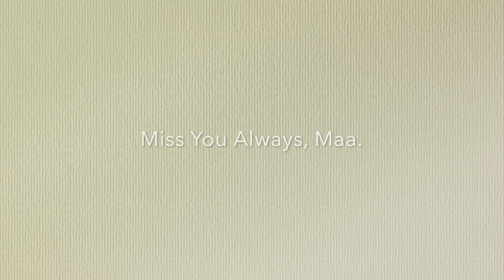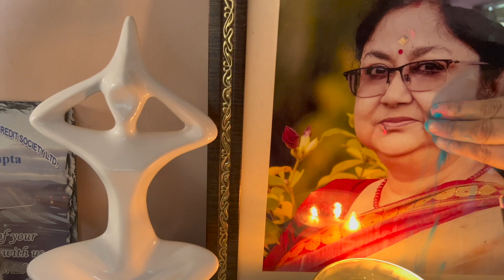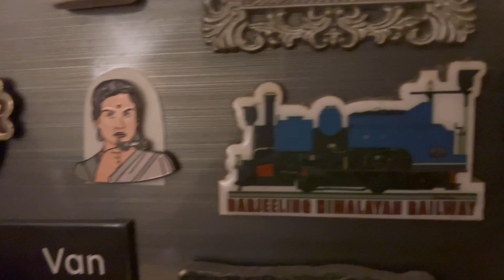Our First HOLI on Youtube! 💛 | Funny Moments & Celebrating Holi/Dol with family & friends. 💜🧡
Wishing everyone a very Happy HOLI !!
Come watch us Celebrate HOLI together with family and friends in Kolkata ! 🧡💜💛

Hi guys,
Welcome to my Bengali Vlog Channel - ReetimotoLife.
I live in Kolkata and I make videos on makeup, beauty, skincare and now Bengali LIFESTYLE VLOGS on this channel.
Love 💖,
Reeti

Song 1 :
Ringside - Dyalla